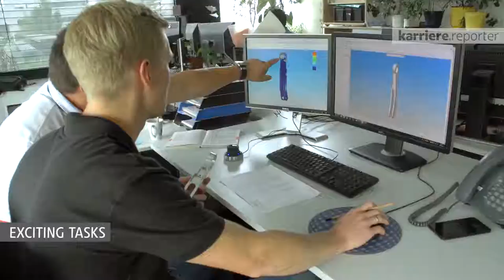Tour through company Fronius at karriere.at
Der karriere.reporter von karriere.at bei Fronius:

Interview mit
Petra Ledermüller Dienstleistungsmanagerin/Solar Energy Joachim Jungreithmeier Hard- und Softwareentwickler/Perfect Welding
Thomas Buchinger CRM Experte International Service/Perfect Welding
Markus Steiner Gruppenleiter Cloud Computing/Solar Energy

Die Firma Fronius präsentiert sich mit modernsten Anlagen, neuen Technologien und spannenden Aufgaben. Fronius zeichnet sich durch ein hohes Maß an gebündelter Energie und Generationendenken aus.